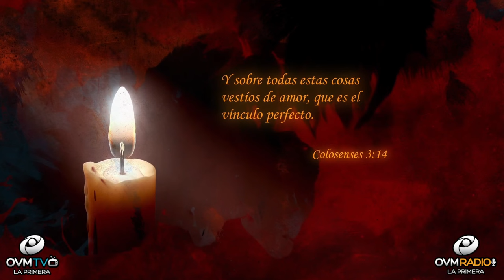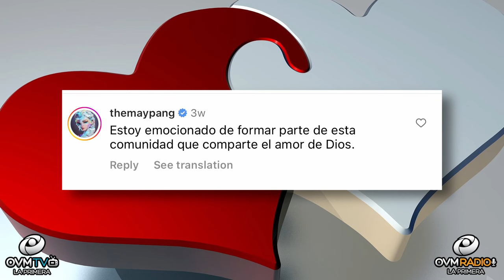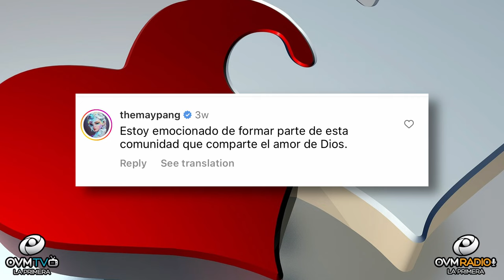¡Un corazón repleto de Amor!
Comencemos con la siguiente experiencia bíblica en 1 Corintios 13:13, 13 Y ahora permanecen la fe, la esperanza y el amor, estos tres; pero el mayor de ellos es el amor. El mayor atributo que podemos poseer es el AMOR. En 1 Corintios 16:14 Dice: 14 Todas vuestras cosas sean hechas con amor.

Estos pasajes de la Biblia nos dan una dirección clara sobre cómo debemos proceder en todo lo que hacemos para el mejoramiento de la humanidad y nuestro prójimo. Nos permite llenarnos de amor, bondad y fortaleza. Todos queremos que nuestras vidas sean una vida de plenitud, logrando nuestro propósito dado por Dios, pero si no tenemos amor, que es la fuerza impulsora de todos los logros, nos perderemos la mejor receta de todas cuando se trata del éxito, el Amor. En Colosenses 3:14, 14 Y sobre todas estas cosas vestíos de amor, que es el vínculo perfecto.

Empecemos hoy a darle al amor la oportunidad que se merece, porque todos merecemos ser amados y comprendidos. Dios te ama y acá en OVM compartimos el Amor de Dios contigo. Hazle “Click” a la campanita para más notificaciones del segmento “Un Momento de Motivación,” disponible para ti.

Déjanos un mensaje para saber de dónde nos ves y escuchas. Me encantaría saludarte en el próximo segmento de “Un Momento de Motivación.”